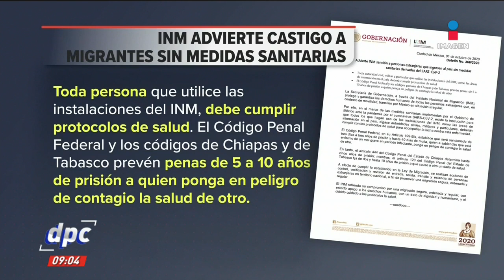Habrá sanciones para extranjeros por propagación de Covid-19 | De Pisa y Corre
El Instituto Nacional de Migración advirtió que habrá sanciones a extranjeros que no acaten las medidas de prevención sanitarias por COVID19.